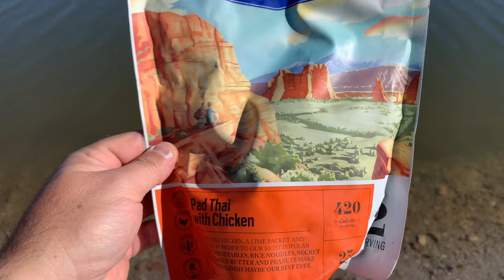DUAL SPORT ADVENTURE RIDE / FLY FISHING / UTAH AND IDAHO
Dual sport adventure ride in Idaho and Utah. Flyfishing along the way